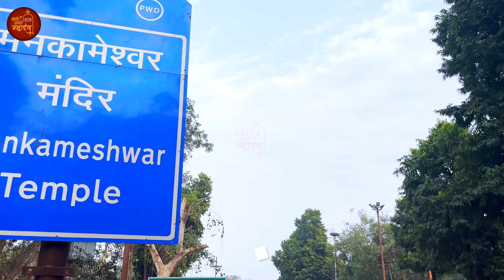Mankameshwar Mahadev Mandir Prayagraj | Shri Mankameshwar Lord Shiva Temple | श्री मनकामेश्वर मंदिर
प्रयागराज को सनातन धर्म का केंद्र माना जाता है।  यहां के  मंदिर रामायण और महाभारत काल से जुड़े हैं  भगवान शिव को समर्पित ऐसा ही एक पौराणिक मंदिर 'मनकामेश्वर महादेव' गंगा,यमुना और सरस्वती के संगम तट पर मौजूद है। इस मंदिर में पूरे साल भक्‍तों की भीड़ लगी रहती है। मान्यता है कि यहां पर आने वाले भक्‍तों की भगवान शिव हर मनोकामनाएं पूरी करते हैं।
स्कंद पुराण और पदम पुराण में कामेश्वर पीठ का वर्णन है,  यह वही कामेश्वर धाम है,  जहां कामदेव  को भस्म करके भगवान शिव स्वयं यहां  लिंग के रुप में विराजमान हो गए थे।   बताया जाता है कि त्रेता युग में जब भगवान श्री राम वनवास के लिए माता सीता और अपने छोटे भाई लक्ष्मण के साथ अयोध्या से निकले थे तो वह सबसे पहले प्रयागराज आए थे. जहां महर्षि भारद्वाज के आश्रम में रुके थे, जिसके बाद महर्षि भारद्वाज ने उन्हें चित्रकूट में वनवास काटने के लिए मार्ग प्रदर्शित किया था. प्रयागराज में अक्षयवट के नीचे अपने भ्राता लक्ष्मण और माता सीता के साथ रूके थे। यहां से आगे जाने से पहले प्रभु राम ने इस मंदिर में पहुंच कर भगवान शिव का पूजन और जलाभिषेक कर अपने मार्ग में आने वाली तमाम विघ्न-बाधाओं को दूर करने की कामना की थी।
14 वर्ष के वनवास के बाद  जब लंका पर विजय प्राप्त कर भगवान राम वापस प्रयाग पहुंचे तो  पुनः यहां पर रूककर मनकामेश्वर महादेव का दर्शन किया और फिर वापस अयोध्या पहुंचे।  मंदिर परिसर में मनकामेश्वर महादेव के अलावा ऋण मुक्तेश्वर और सिद्धेश्वर महादेव का अद्भुत शिवलिंग स्थापित है। 51 सोमवार मनकामेश्वर और ऋण मुक्तेश्वर महादेव के दर्शन करने से सभी प्रकार की बाधाओं से मुक्ति मिलती है। सभी मनोकामनाएं पूरी होती है।

Video Title - Mankameshwar Mahadev Mandir Prayagraj | Shri Mankameshwar Lord Shiva Temple | श्री मनकामेश्वर मंदिर
Label - Adi Anant Mahadev
Producer - Mahadev
Voice Over - Rajesh Kumar
Language - Hindi
Audio Recording Studio - Shivam Sound City

ALSO WATCH

यदि आप एक शिव भक्त हैं और आप सभी भगवान शिव से संबंधित गीतों, मंत्रों, भजनों की तलाश कर रहे हैं। ताकि आगे और भी भजन आप तक पहुंच सके !!